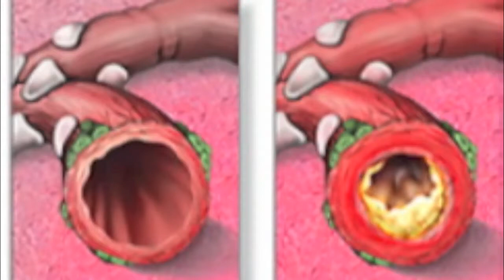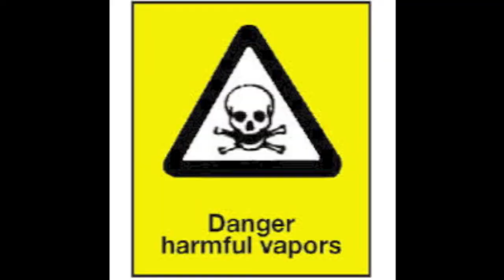Bronchitis Podcast Dominic Anselmo